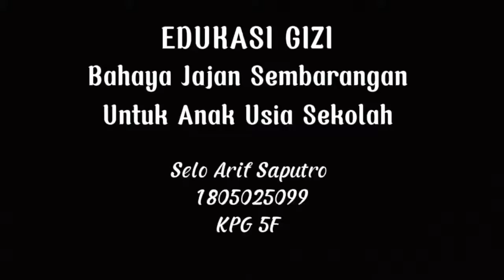5F_Selo Arif Saputro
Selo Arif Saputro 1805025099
Edukasi ini di tujakan untuk Anak Usia Sekolah, dengan pembahasan "Bahaya Jajan Sembarangan Pada Anak Usia Sekolah"